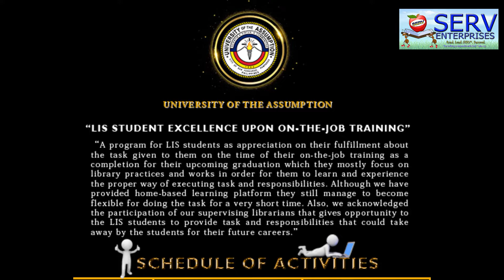My remarks for the University of the Assumption On-The-Job Trainees (Vlog #34)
My remarks for the University of the Assumption On-The-Job trainees during their online closing program.